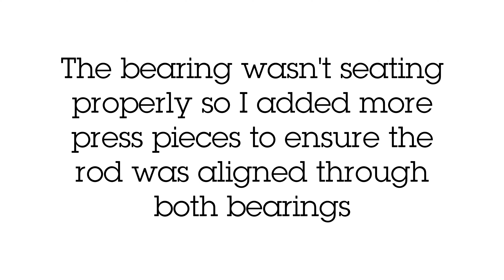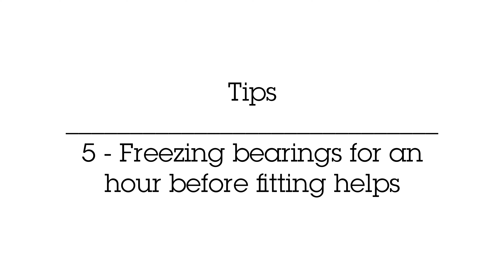DIY Guide to replacing Pivot Bearings. PART: 2 - Extract and Press Linkage Bearings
Thought I'd capture my first attempt at replacing the pivot bearings on my Haibike AllMtn7.
Torque settings provided apply to:
HAIBIKE 2022 - ALLMTN CF 6 & ALLMTN CF 12,
HAIBIKE 2021 - ALLMTN 6 & ALLMTN 7

00:00 Intro
00:06 Remove Pivot Bolts
01:27 Remove rear linkage and inspect bearings
02:00 Clean and inspect contact areas